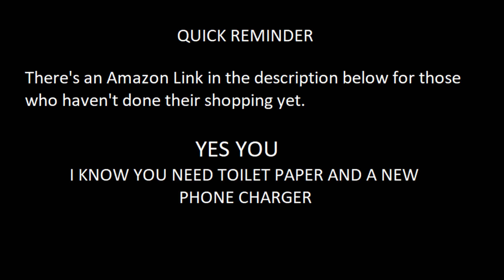PACK WATCH RIP BOZO MEME COMPILATION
( Helps the channel alot )